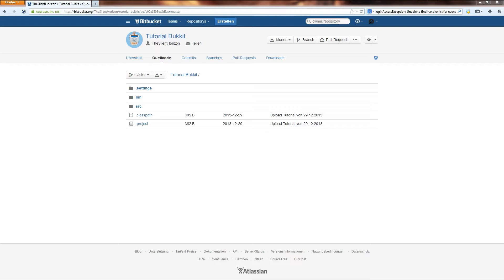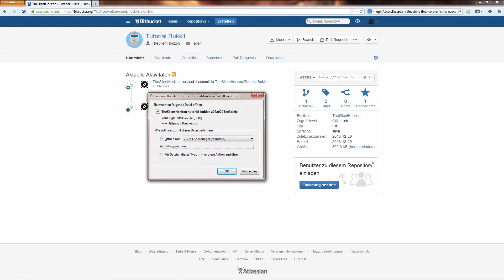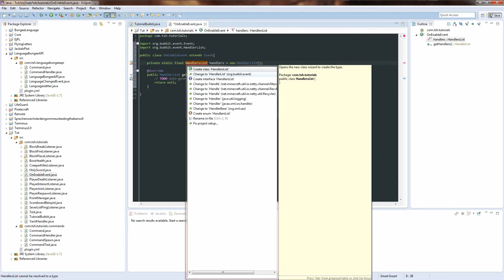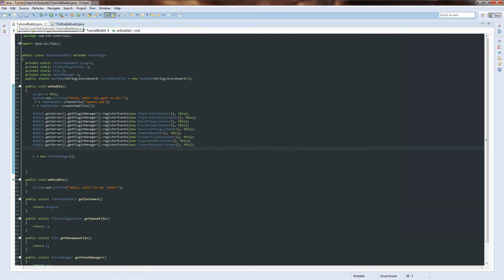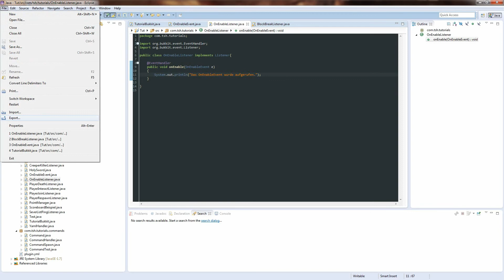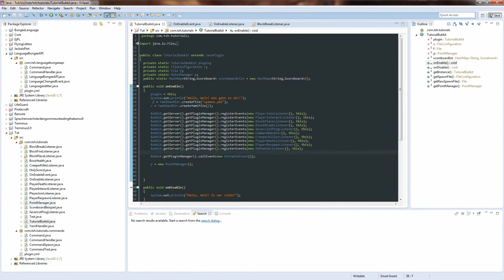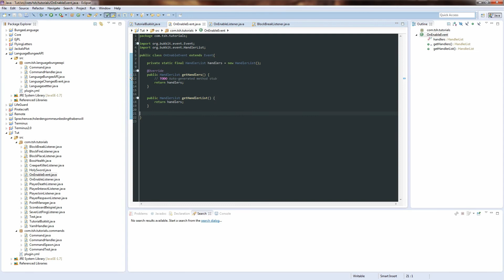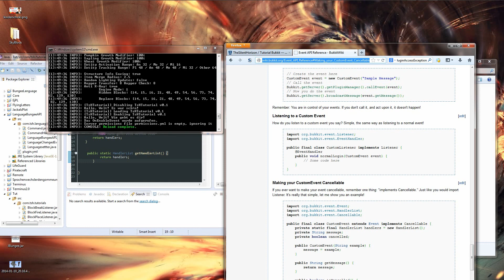Bukkit-Plugins Tutorials: Eigene Spielmodi programmieren - Folge 16 : Custom Events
Wunsch vom User Zeno und Max, und eigentlich auch ziemlich wichtig.